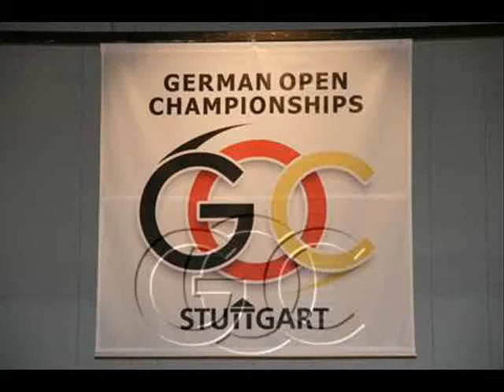GOC Junior II 2010.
Cha-cha cha Artem Liaskovskey & Lika Odikadze